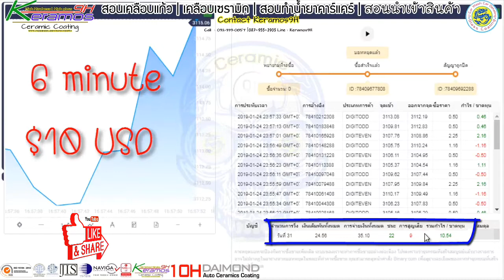Bot Binary 2019 | น้ำยาเคลือบแก้ว | สอนเคลือบแก้ว | 【 Ucarwash TV 】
The tool is in the process of testing, be sure to experiment with the demo account before applying it on the real account.

binary option robot
option robot
robot trading
binary robot
binary option robot review
automated binary
binary option auto trading
best binary options robot
robot trading binary
automated binary trading